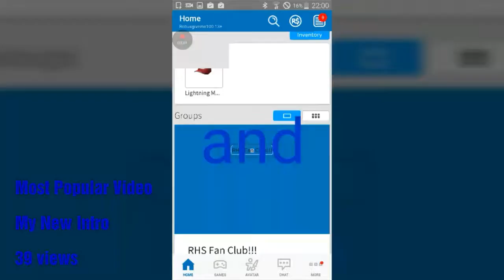Thank you for 6 subscribers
This is a video for thanking all of those who supported me and my recap video for all my achievements for all of my videos I made Enjoy ;)